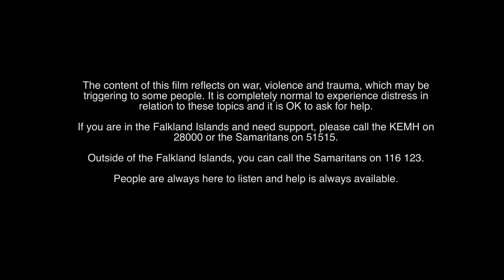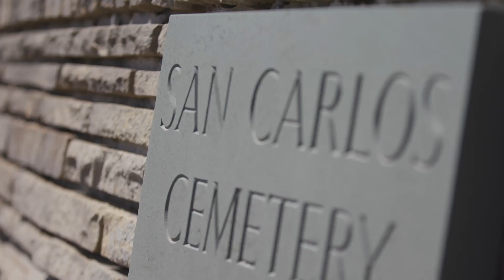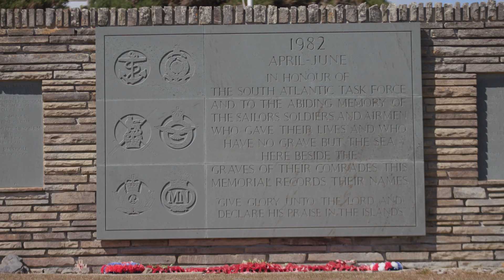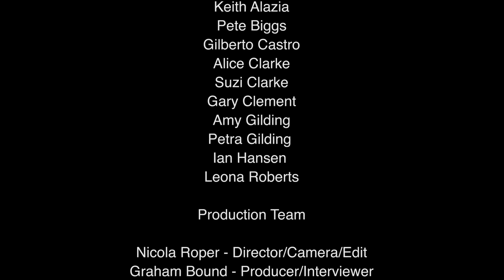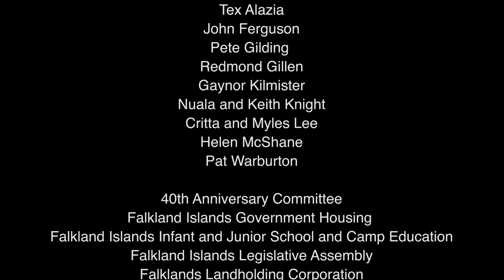The Falklands at 40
We have come a long way since 1982. This film tells the stories of those who were here, but also from voices of our future who talk about how we have used the hard won freedom. We have the right to self-determination and continue to be forever grateful for the Task Force